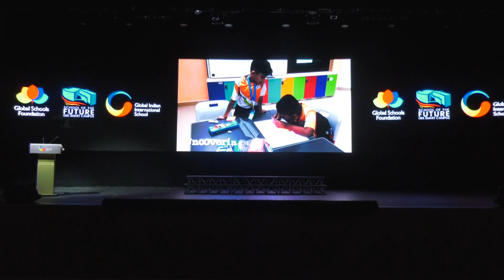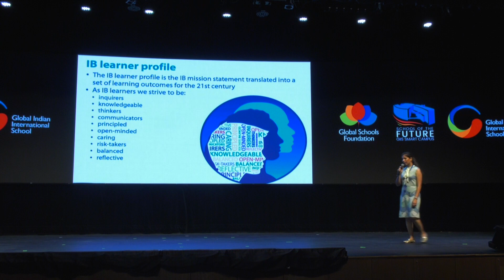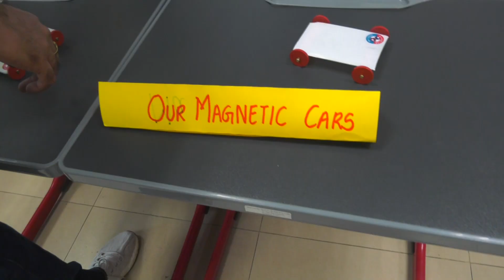Highlights of the IB PYP Celebration Of Learning at GIIS SMART Campus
As part of the curriculum framework, IB PYP  held their second ‘Celebration of Learning’ at the GIIS SMART Campus for students to showcase their learning on a public platform and for parents to gain a better understanding of their child’s learning journey at the school.

Classrooms were re-arranged into special galleries where students displayed their creations according to the various themes. understanding of the 'big idea' through various activities

The various activities provided a  glimpse into the experiential learning of the PYP curricula while the classroom displays were a testimony to the conceptual learning that occurs in the PYP framework. Parents were proud to experience the achievements of their children and witness first-hand benefits of the IB PYP framework at GIIS SMARTCampus